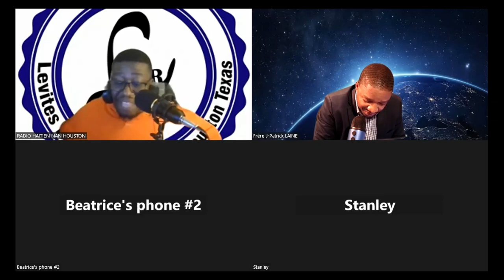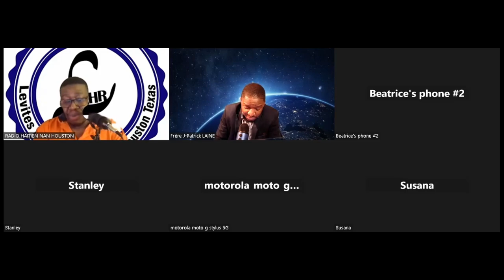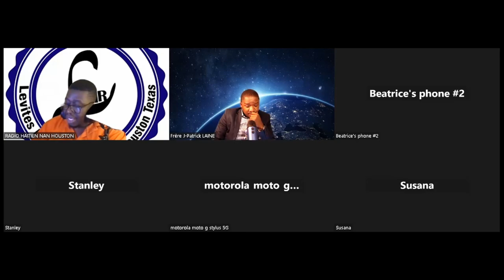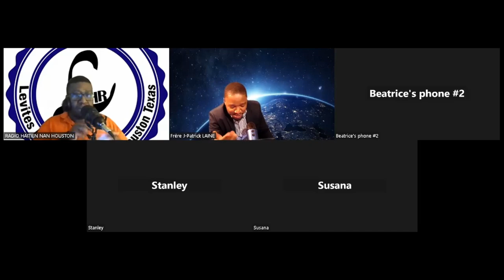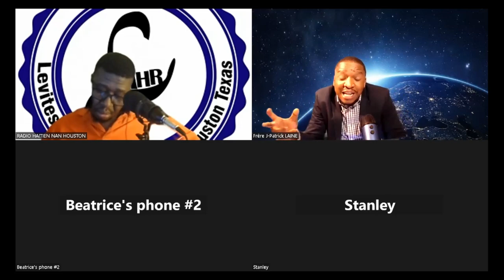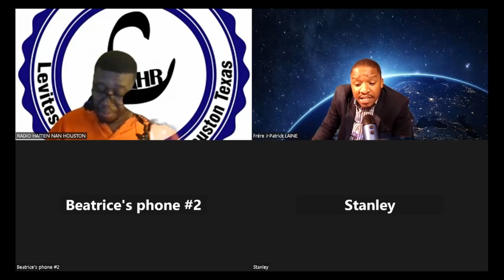GRAND DEBAT-INTERVIEW DE LA ''RADIO LEVITE HAITI'' AVEC FR J.PATRICK. L DE 100%EVANGELIQUE #2